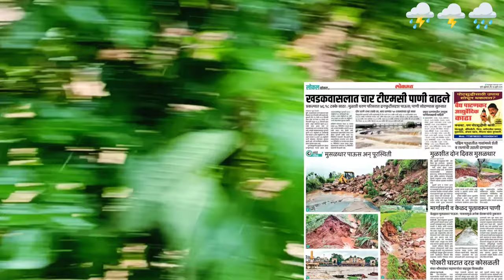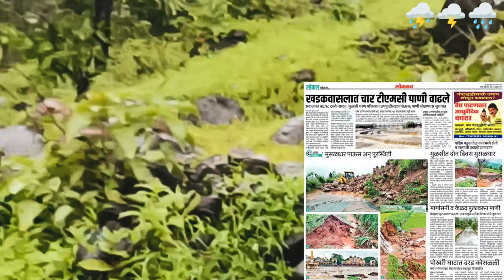2021 मान्सून ताम्हिणी घाटात मुसळधार पाऊस तब्बल 550 मिमी Tamhini Ghat